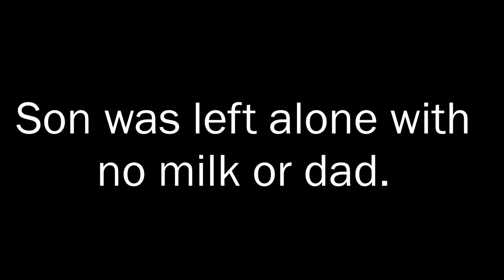when dad leaves to get milk... (sad)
What it's like when dad goes away to get milk. (he doesn't come back)

when dad leaves to get milk